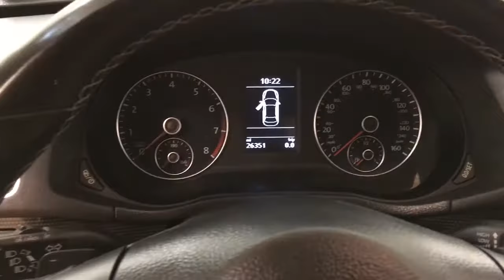2014 Volkswagen Passat SE MEDIA SCREEN REAR CAM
Stock: 109687
Car Vision is honored to present a wonderful example of pure vehicle design... this 2014 Volkswagen Passat SE MEDIA SCREEN REAR CAM only has 26,351 miles on it and could potentially be the vehicle of your dreams!

This vehicle is loaded with great features, plus it comes with the CARFAX BuyBack Guarantee. CARFAX shows that this is a one-owner vehicle -- no wonder it's in such great condition.

The 2014 Volkswagen offers compelling fuel-efficiency along with great value. You will no longer feel the need to repeatedly fill up this Volkswagen Passat SE MEDIA SCREEN REAR CAM's gas tank, in part because of it's superb EPA rating. This 2014 Volkswagen Passat has such low mileage you'll probably think of them more as blocks traveled than miles traveled.

This gently driven vehicle has been well-kept and still has the showroom shine. Marked by excellent quality and features with unmistakable refined leather interior that added value and class to the Volkswagen Passat

More information about the 2014 Volkswagen Passat:

The Passat is a midsized sedan, fully competitive in price and features with other high-value mid-size models such as the Honda Accord, Hyundai Sonata and Kia Optima. The Passat remains one of the few mid-size sedans to offer the option of a manual transmission and the only non-luxury mid-size to offer a diesel. That TDI model manages an astonishing 43 mpg EPA highway rating--enough to beat many hybrids.

Strengths of this model include smooth available VR6, excellent efficiency from the TDI model, comfortable ride, crisp handling, and Vast backseat space